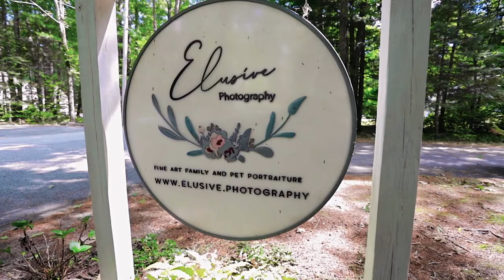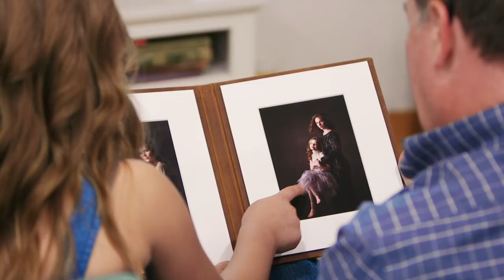Elusive Photography | Fine Art Portraiture | Falmouth, Maine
Elusive Photography is a fine art portrait photographer in Maine specializing in Families, Kids, and more. Watch this video to learn more about what they offer and the inspiration behind it all.